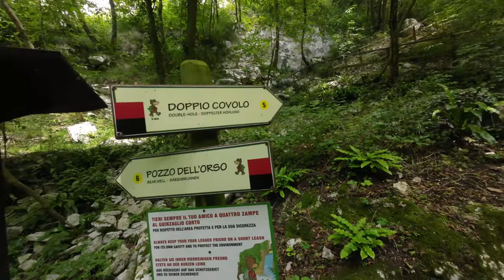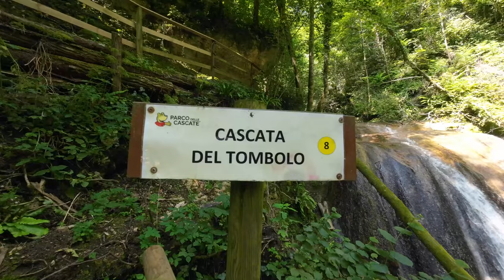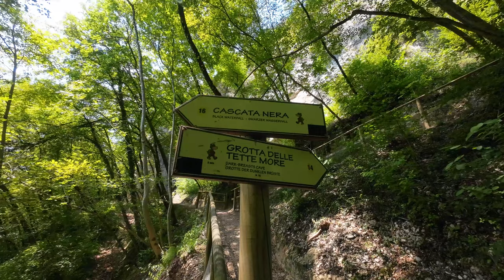L' ALTALENA SOTTO LA CASCATA è SPARITA | Parco delle Cascate di Molina | 98MegaPixel